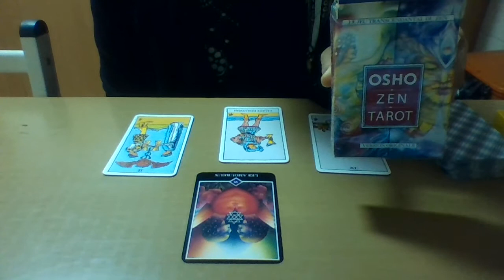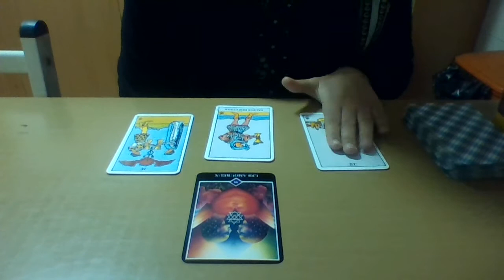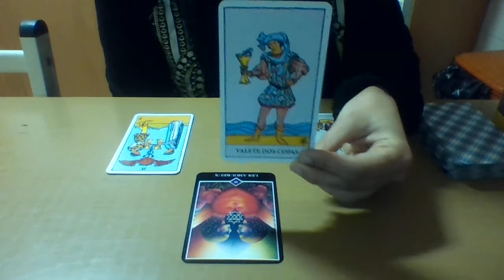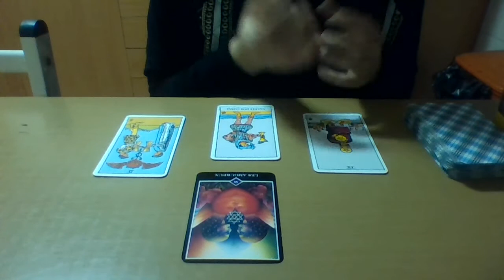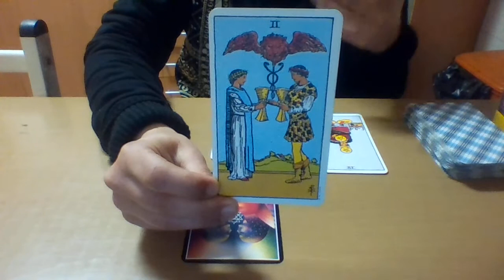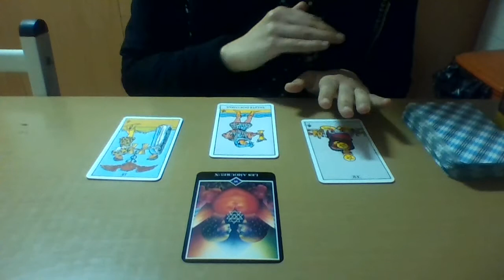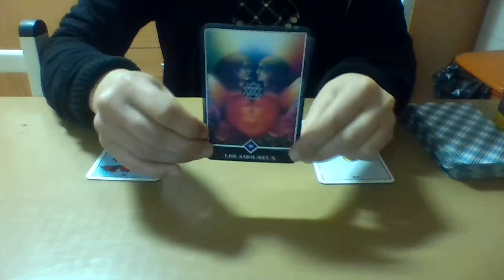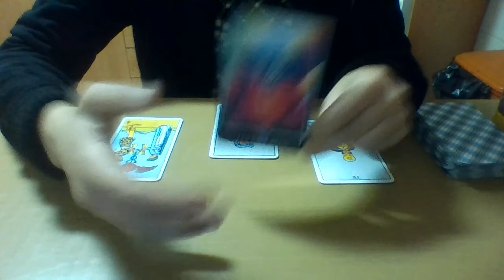GEMINI - WEEKLY INTUITIVE TAROT READING- APRIL 13/19 TH